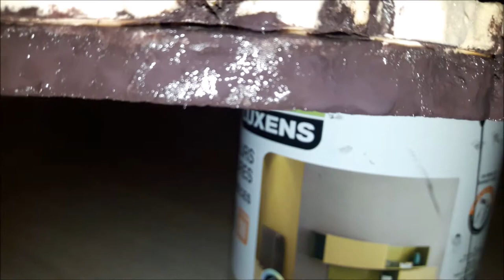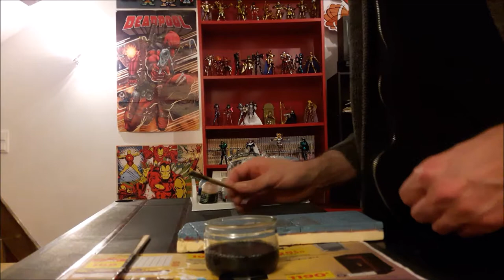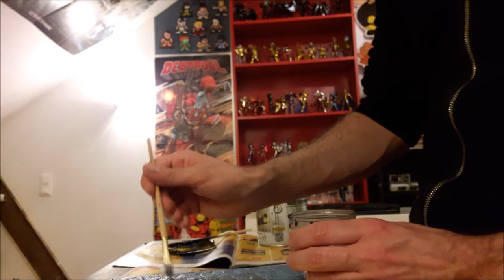TUTO DECOR 4: INITIATION AU LAVIS